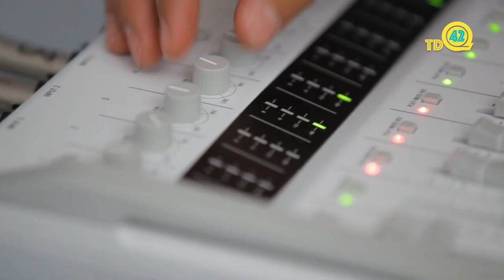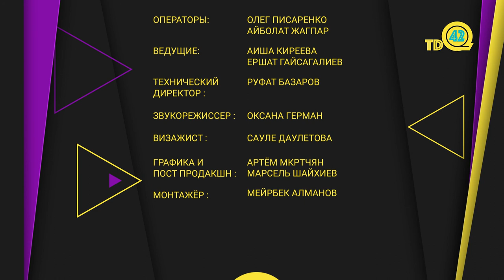Шальная_сделка_s01_e09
Реалити-шоу "Шальная сделка" выпуск 9.